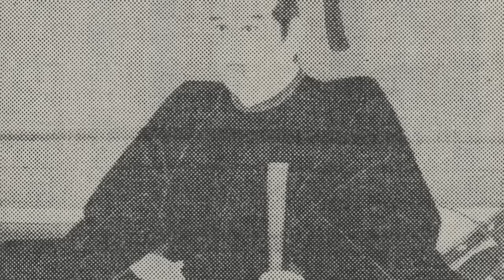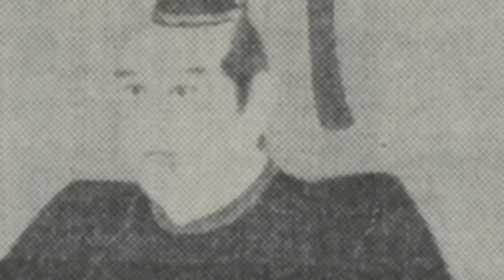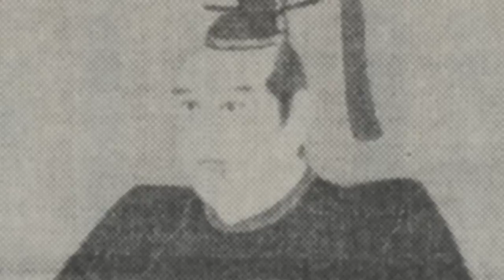池田輝政の子池田輝興、34歳にして突然の狂乱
～池田輝政の子池田輝興、34歳にして突然の狂乱～について紹介していこうと思います。

【目次】
0:00 オープニング
0:58 輝興誕生、出自に恵まれ順調な人生を歩む
3:20 突然の発狂
4:14 督姫毒親説
6:02 末っ子だから割を食ったと思い込んだ説
8:02 出来過ぎた家臣団説
8:59 妻に頭が上がらない説
9:57 怪異の噂が絶えぬ姫路城
12:05 赤松一族の怨念説

太閤検地に反抗して一揆に加わった民衆のヒーロー！『悪次郎』こと池田盛周とは？

~画像~
才村勝将 - 投稿者自身による著作物, CC 表示-継承 4.0,